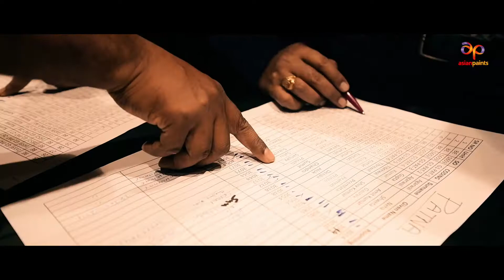asianpaints interview based video